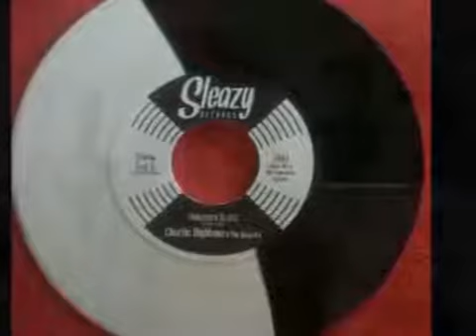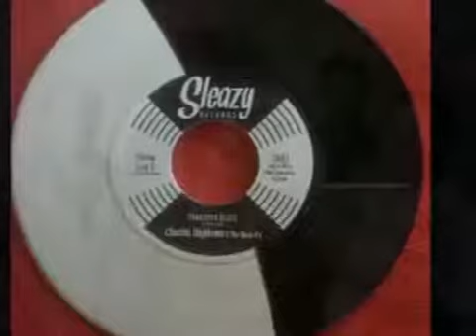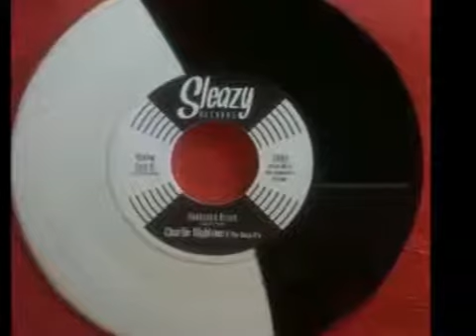Charlie Hightone & The Rock It's - Hangover Blues